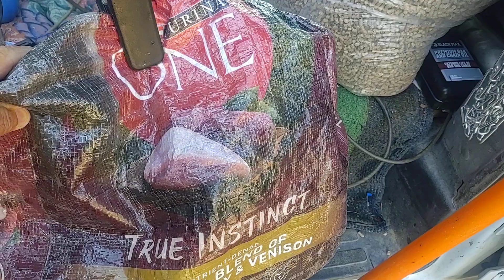Our Off Grid Living